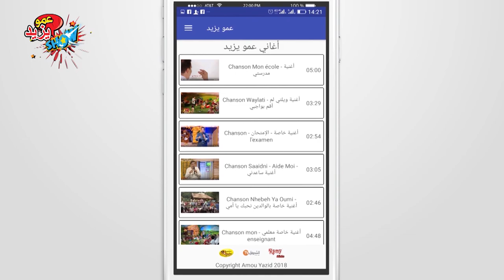حفل عمو يزيد للاطفال بالمدية الجزء 2- Amou Yazid Show Medea Partie 2- 2018